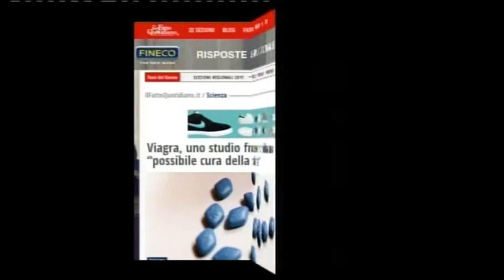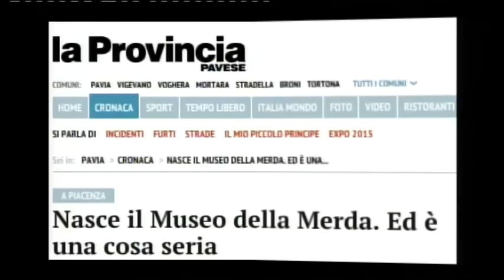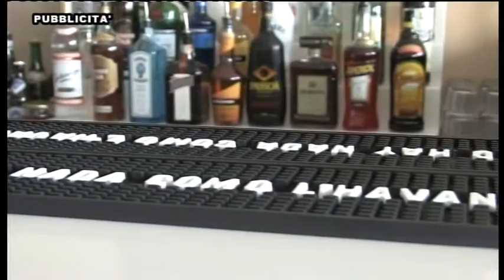Un po di tutto ma soprattutto niente puntata 5